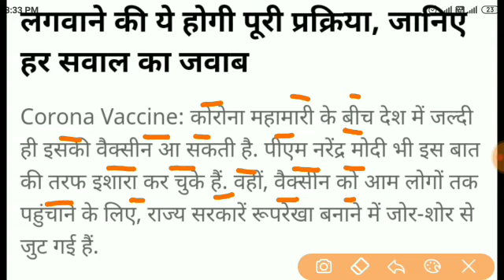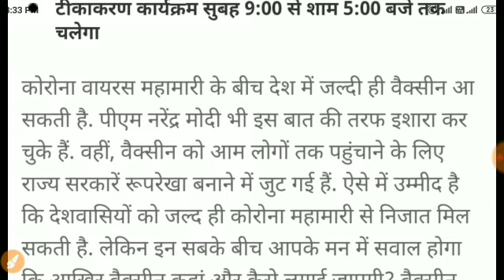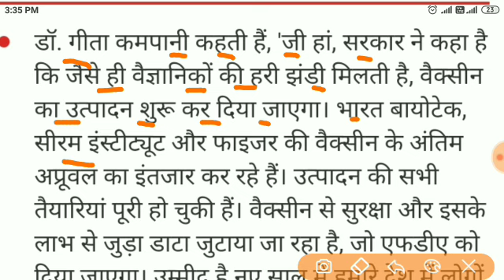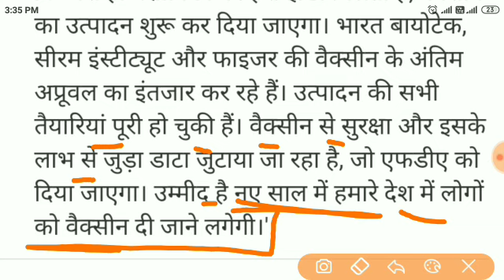14 दिसंबर 2020 सूर्य ग्रहण को लेकर आई बड़ी खबर || सूर्य ग्रहण के बाद होगा महामारी का अंत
14 दिसंबर 2020 सूर्य ग्रहण को लेकर आई बड़ी खबर  || सूर्य ग्रहण के बाद होगा महामारी का अंत

5 दिसंबर 2020 सूर्य ग्रहण को लेकर आए बड़ी खबर || December 2020 Solar Eclipse time and sutak Kal

14 दिसंबर 2020 को सूर्य ग्रहण पड़ने के बाद निश्चित ही महामारी का अंत हो जाएगा | वैज्ञानिकों का दावा

भारतीय वैज्ञानिकों का दावा सूर्य ग्रहण के साथ महामारी का अंत निश्चित होगा

Solar Eclipse 2020 // Surya Grahan 14 December 2020  //  साल का पहला सूर्य ग्रहण 14 दिसंबर 2020

साल 2020 का पहला सूर्य ग्रहण

14 दिसंबर 2020 को साल का पहला सूर्य ग्रहण

सूर्य ग्रहण कब है

सूर्य ग्रहण कब पड़ेगा

सूर्य ग्रहण का सही समय और सूतक क्या है

14 दिसंबर 2020 के सूर्य ग्रहण का सूतक काल और समय क्या है

सूर्य ग्रहण कितने बजे लगेगा

भारत में सूर्य ग्रहण कितने बजे दिखाई देगा